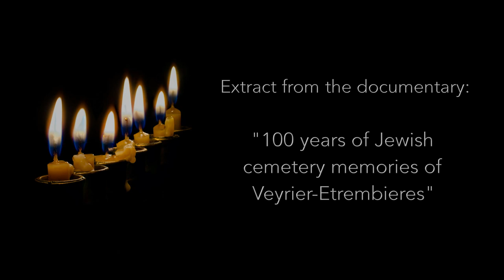Kol Nidre by Dan Sloutskovski